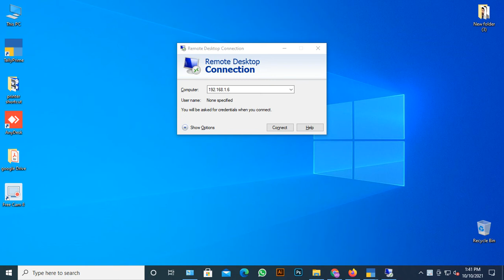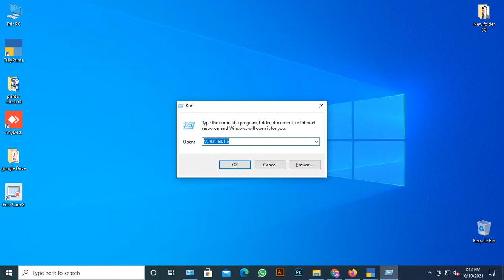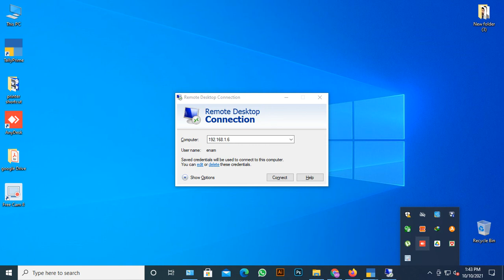CredSSP encryption Oracle Redemption Credential delegation use case